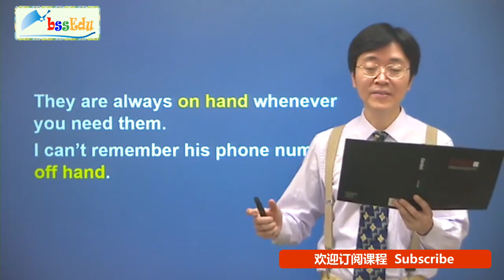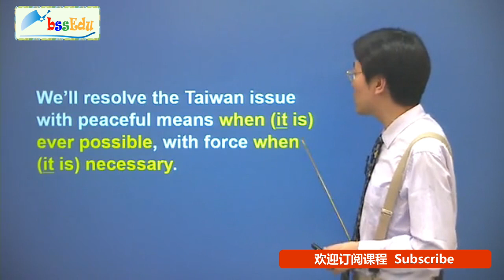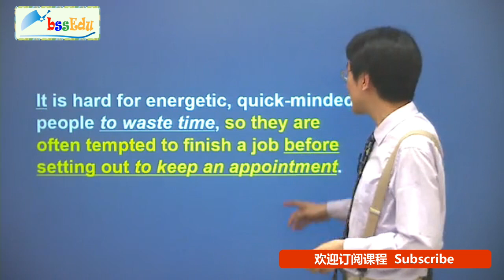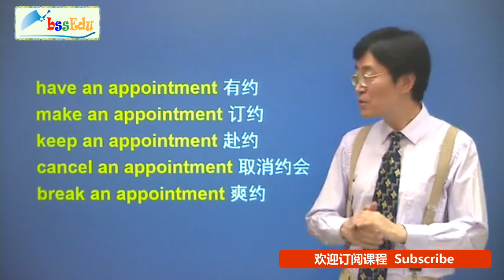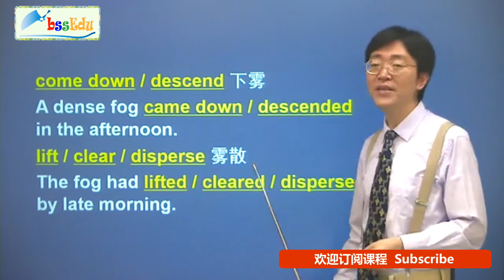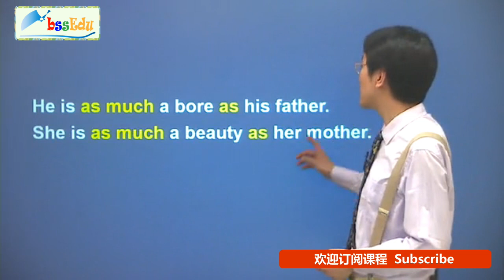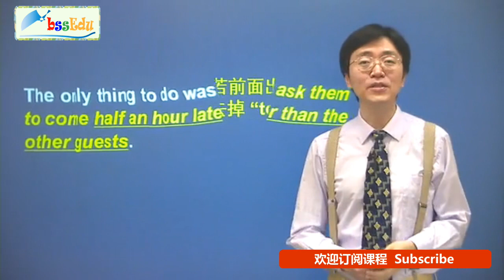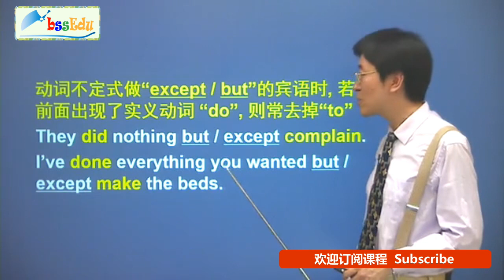新概念英语第三册【新版 完整版】- 第60课 课文讲解2